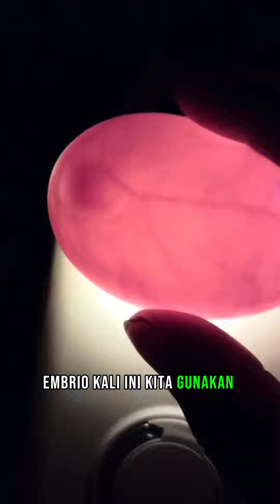DNA domba dan Merpati digabung Jadi Domba bersayap atau Merpati bulu domba?